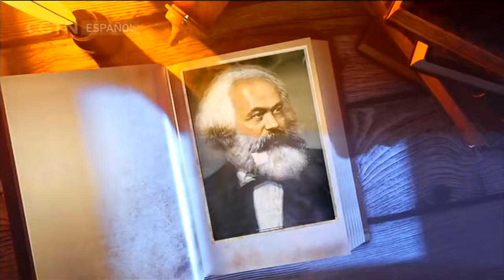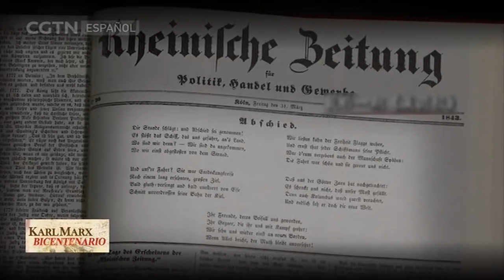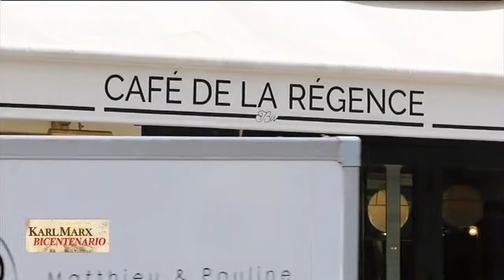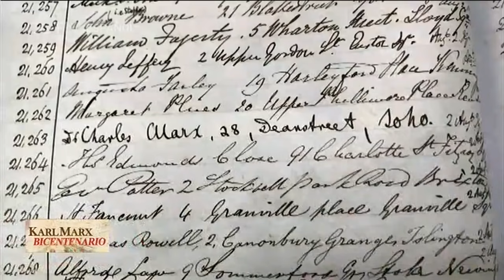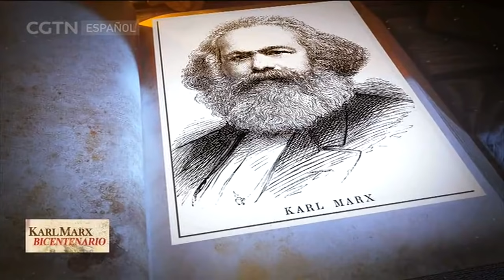Conferencia para conmemorar el 200° aniversario del natalicio de Karl Marx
Karl Marx Bicentenario